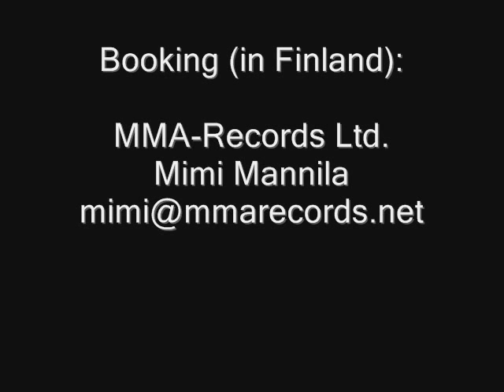Crow's Flight - 03 Heroes dying Alone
Crow's Flight:
vocals - Crow (CH, Mulenen)
gtr - Marko Vehmanen (FIN, Harjavalta)
keyb - Risto Raivio (FIN, Turku)
drums - Ville Karhu (FIN, Ylistaro/Seinäjoki)
gtr - Erno Hanhisalo (FIN, Lapua)
bass - Cake Karisto (FIN, Kerava)

The Finnish-Swiss Crow's Flight's debut album "The Calm Before" will be published 18/05/2011.

The album has been mixed by one of the most experienced Finnish engineers, Hiili Hiilesmaa, who has worked with Finnish greats, such as HIM, Apocalyptica, The 69 Eyes, Sentenced, and Lordi.
On the mastering side, the band has worked with the recognized mastering engineer Svante Forsbäck, who has worked with bands such as Rammstein. The album will be published by Scandal Music Company and distributed by Cosmos Music Group.